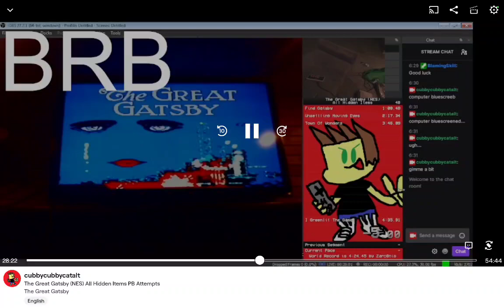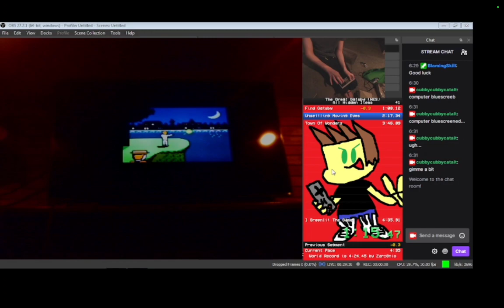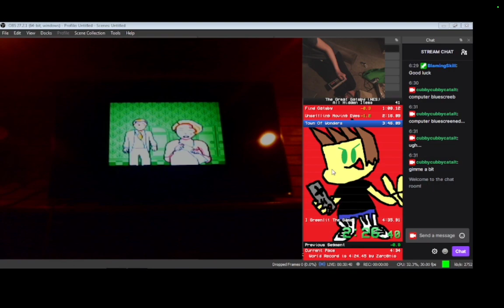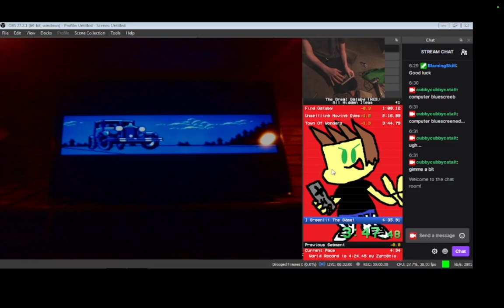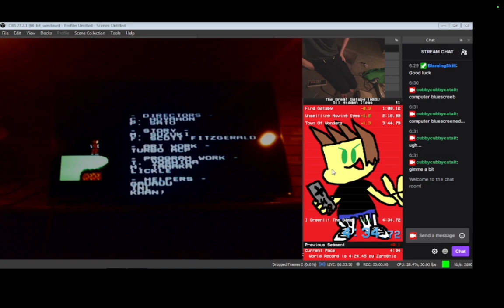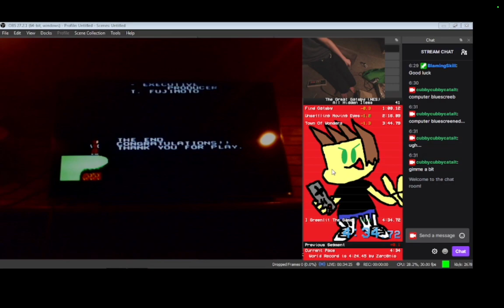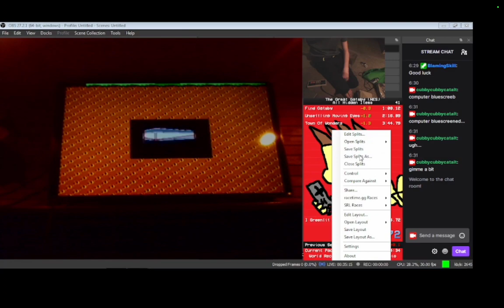[PB] The Great Gatsby (NES) All Hidden Items In 4:34.398